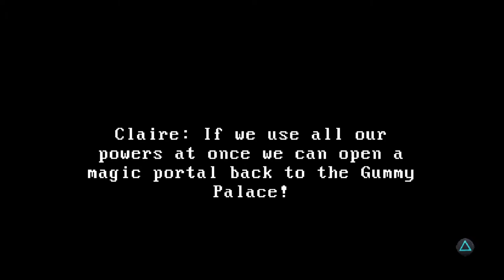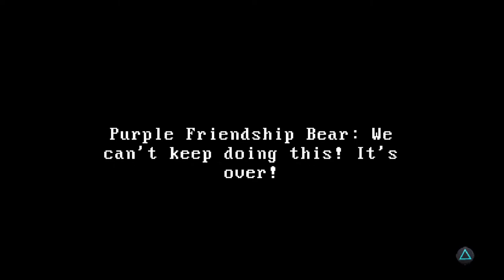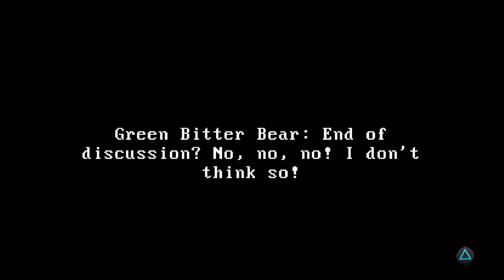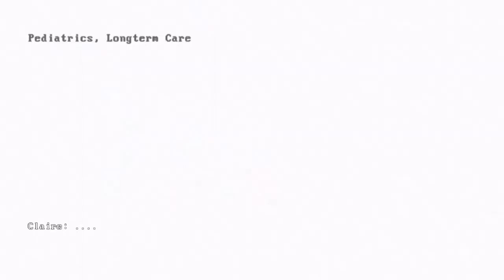Will we wet our pants playing this?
This is a small and short horror game I saw on sale